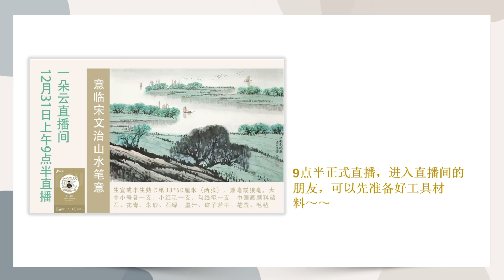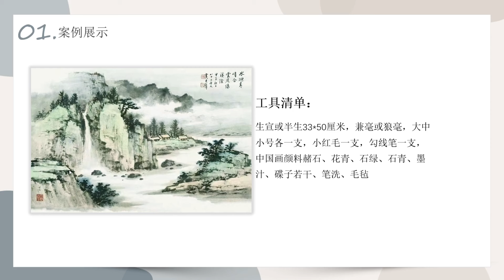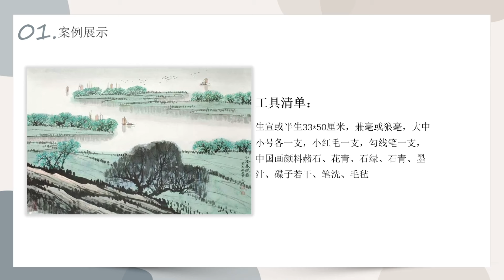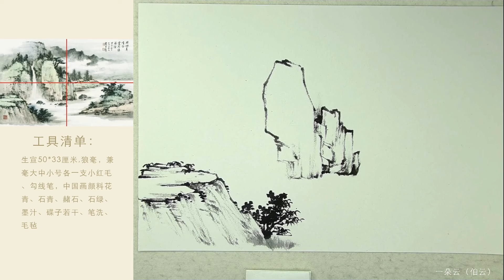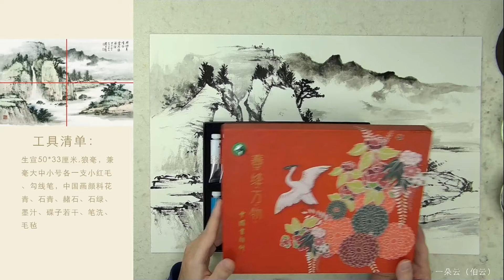第46課_中國傳統書畫藝術_山水畫教學_Lesson 46_How to Paint Chinese Landscape_有字幕 (With subtitles)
課程內容 : 现代画家作品浅析-黄君璧《浅绛山水》
Course Content : Analysis of Modern Painters' Works-Huang Junbi's Shallow-red Landscape